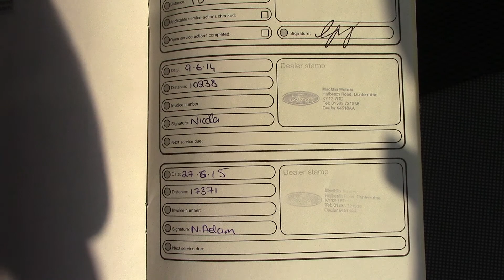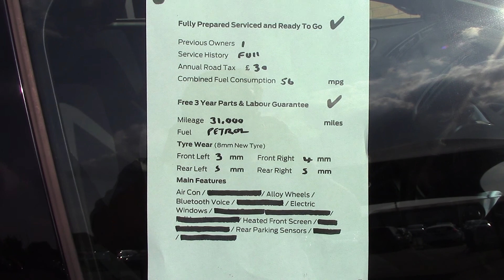Ford Focus Zetec SM13CHY